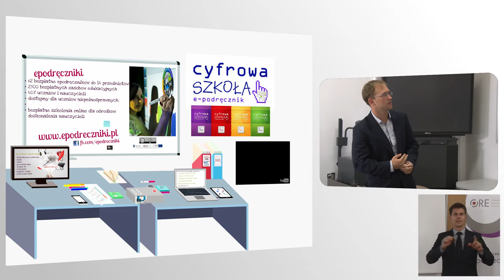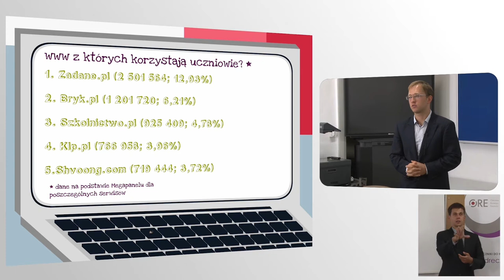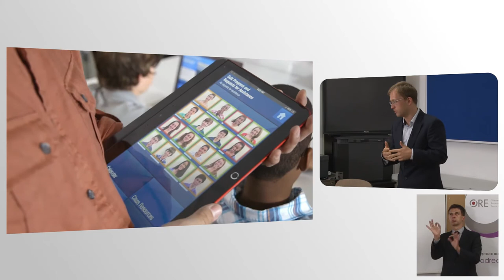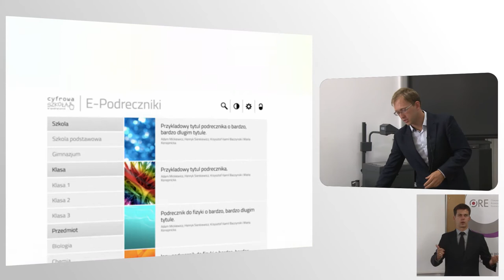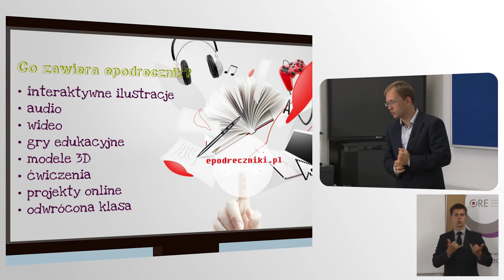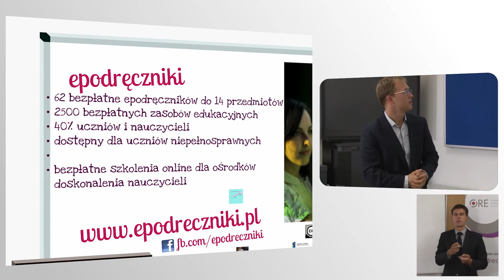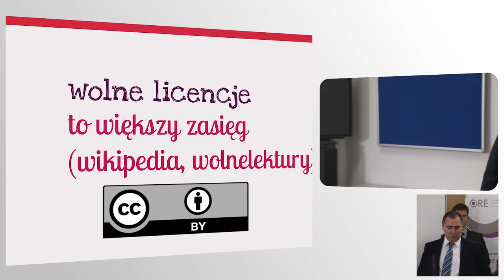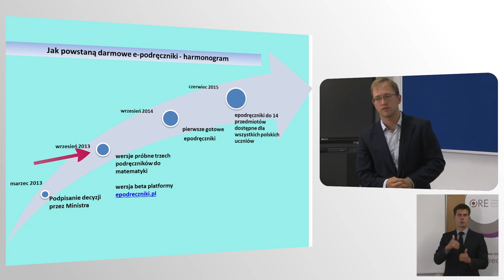Konferencja Dostępne E-podręczniki - Krzysztof Wojewodzic